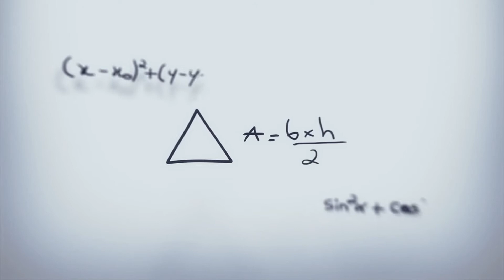World Meteorological Day | March 23 | 2020 | Important Days | Tamil Mixer Education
Every 23 March, the World Meteorological Organization commemorates the coming into force of the Convention establishing the World Meteorological Organization on 23 March 1950.